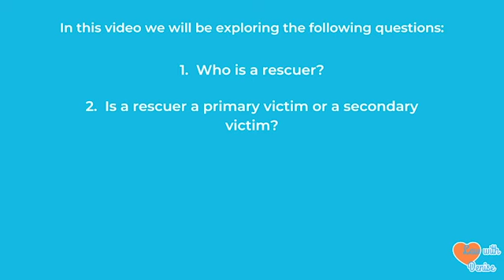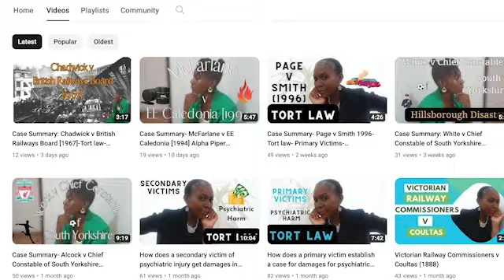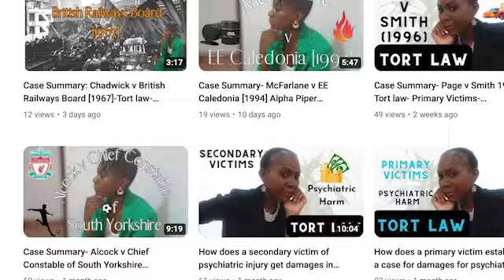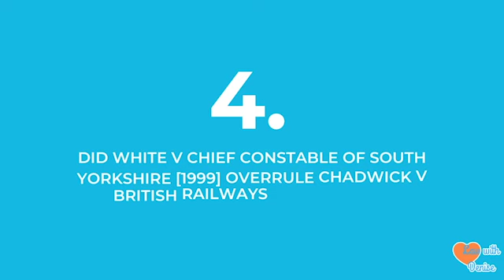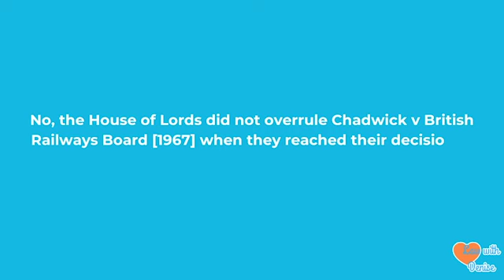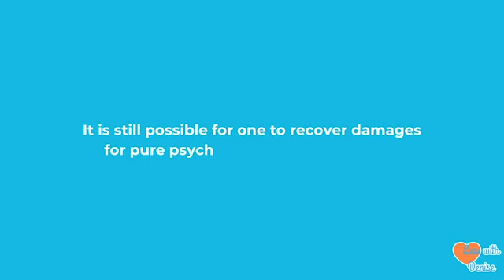What is the law on rescuers in tort? Can rescuers get damages for pure psychiatric harm?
This video involves discussion of the law relating rescuers and pure psychiatric harm in English tort law. There is close examination of the cases McFarlane v EE Caledonia [1994], Chadwick v British Railway Boards [1967] and White v Chief Constable of South Yorkshire [1999].

In the video, I also answer the following 4 questions:
1.Who is a rescuer?
2.Is a rescuer a primary victim or a secondary victim?
3.Can a rescuer recover damages for pure psychiatric harm?
4.Did White v Chief Constable of South Yorkshire [1999] overrule Chadwick v British Railways Board [1967]?

(Case summaries on cases relating to rescuers)

 (Videos on distinguishing and overruling)

What does overruling mean?

(Playlist on pure psychiatric harm which includes videos that explain cases on psychiatric harm in English tort law and case summaries of the cases listed below.)

 Alcock v Chief Constable of South Yorkshire [1992],
 McLoughlin v O’Brian [1983],
Page v Smith [1996],
Dulieu v White & Sons [1901],
Victorian Railway Commissioners v Coultas (1888) and
White v Chief Constable of South Yorkshire [1999].

Read my blogs on pure psychiatric harm in English tort law